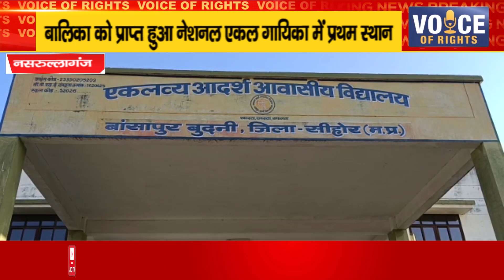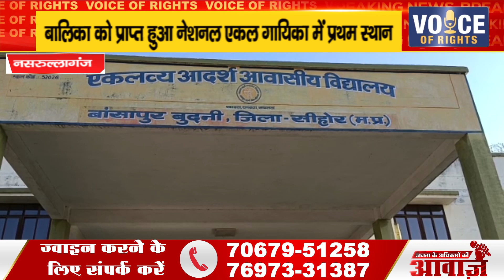नसरुल्लागंज ll बालिका को प्राप्त हुआ नेशनल एकल गायिका में प्रथम स्थान